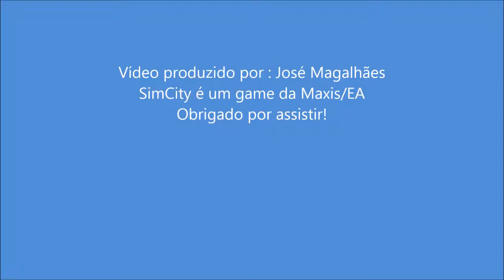SimCity Sociedades Fotos